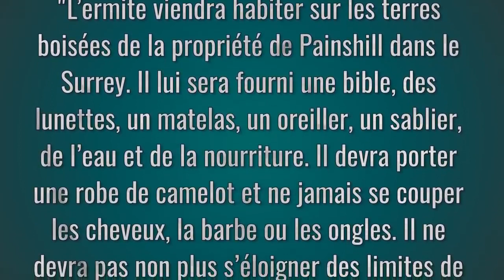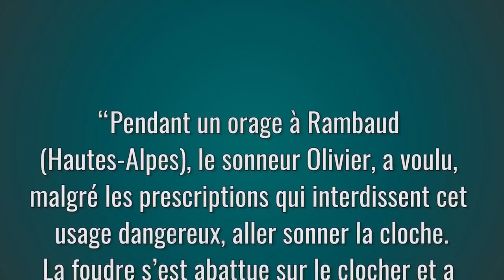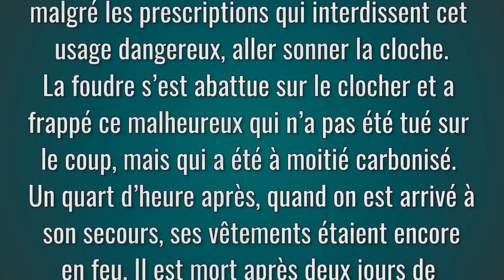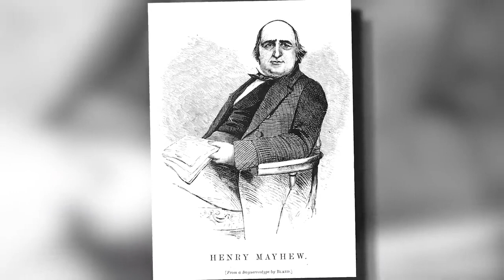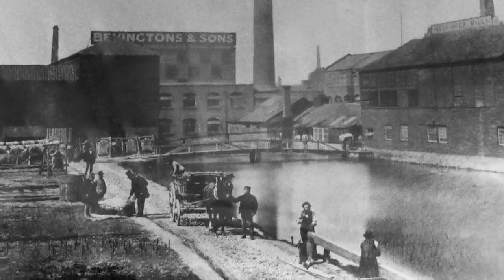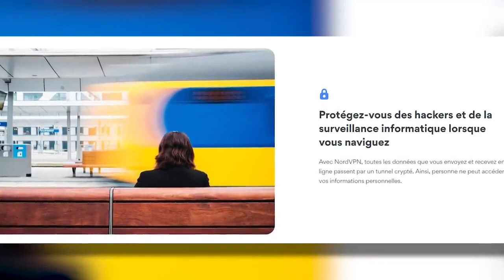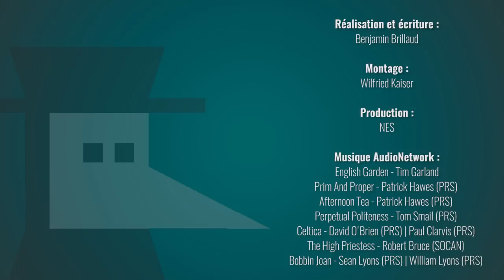LES PIRES JOBS DE L'HISTOIRE Nota Bene #34